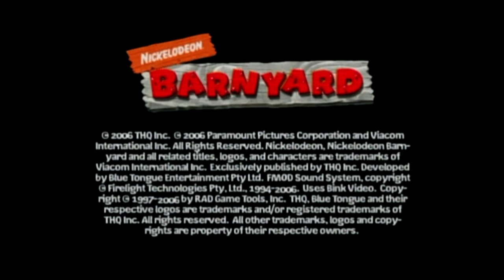Barnyard - Part 1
Sunglasses: On. Udders: Out.